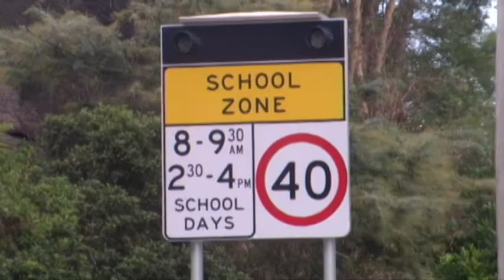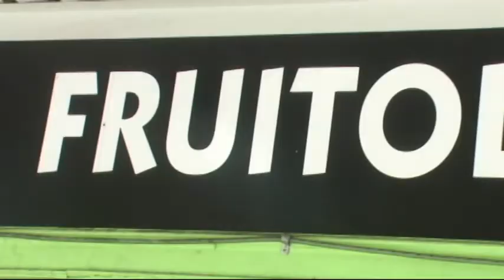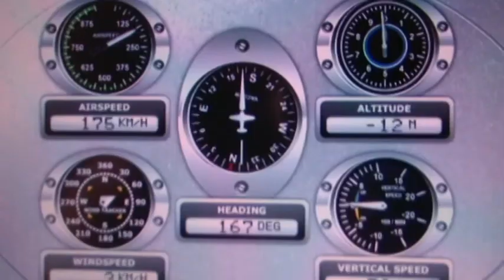Stefan Wolf - Holiday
Music video for Stefan Wolf's 'Holiday'.  Sydney, Bondi, beaches, surf, airplanes, holidays, waves, more surf and a gorgeous Holden Premier - all done by One Shot Wonder in Paekakariki.